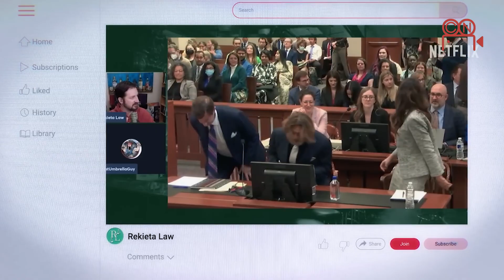Amor y drama en la farándul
Bienvenidos a un recorrido por las relaciones más tóxicas del mundo del espectáculo! Soy Juan José, y te llevaré a través de las historias de famosos que vivieron amores tumultuosos y llenos de escándalos. Desde Rihanna y Chris Brown hasta Johnny Depp y Amber Heard, estas parejas nos han mantenido pegados a las noticias con sus altibajos emocionales.

Empecemos con Rihanna y Chris Brown, cuya relación se vio empañada por un triste episodio de violencia que los llevó a la corte. Aunque sorprendentemente, después de todo lo ocurrido, han mantenido una extraña amistad. ¿Perdonarías a alguien que te hizo tanto daño?

En el mundo de las telenovelas mexicanas, Marjorie de Sousa y Julián Gil tuvieron un romance que terminó en una feroz batalla legal por la pensión de su hijo Matías. La toxicidad de su relación ha dejado cicatrices en la vida del pequeño.

Harry Styles y Olivia Wilde protagonizaron más que una película juntos; también protagonizaron conflictos constantes en el set. Su relación amorosa afectó la producción y generó tensiones entre los miembros del elenco.

Gabriel Soto e Irina Baeva comenzaron su relación en medio de controversia, y los celos de Irina han sido un tema recurrente. Incluso se rumoreó una infidelidad por parte de Gabriel.

Su última pelea surgió mientras trabajaban juntos en una serie.

Will Smith y Jada Pinkett Smith, a pesar de su imagen de pareja perfecta, han tenido problemas, incluyendo una infidelidad por parte de Jada. El reciente incidente en los Óscar revela una relación compleja.

Finalmente, Johnny Depp y Amber Heard vivieron una relación plagada de acusaciones mutuas de abuso. Su tumultuosa historia dejó en evidencia la toxicidad que ambos llevaban a la relación.

Si quieres conocer más detalles de estas relaciones tóxicas que han marcado el mundo del espectáculo, ¡no te pierdas "Depp vs. Heard" en Netflix! Estas historias son un recordatorio de que incluso las celebridades no están exentas de relaciones complicadas y conflictos.